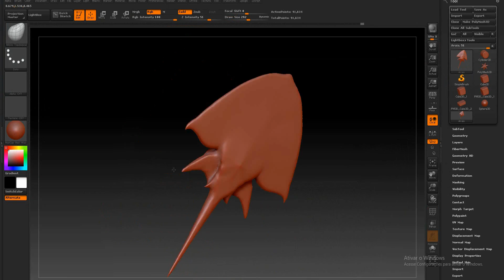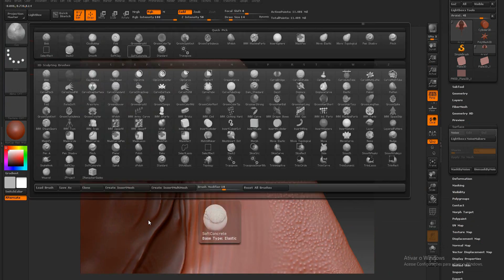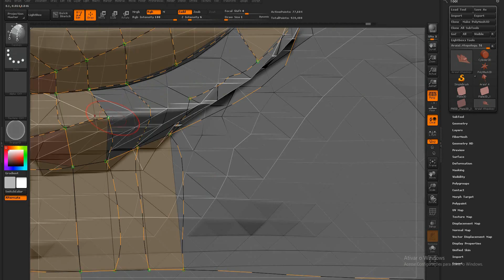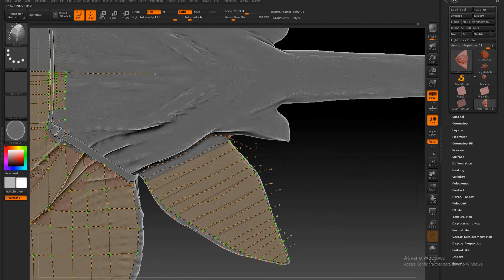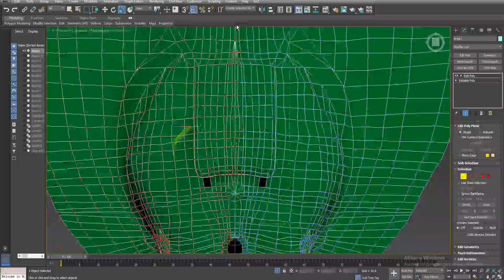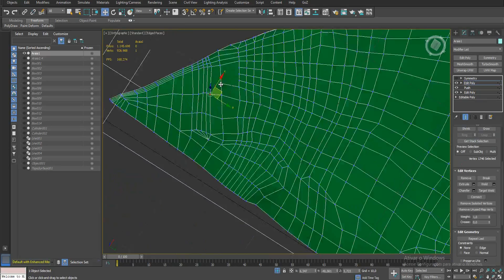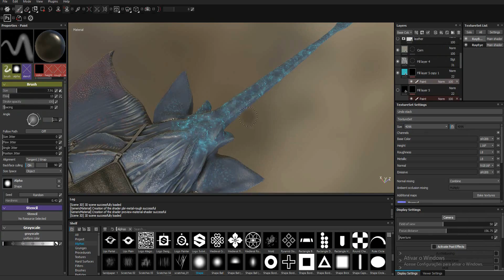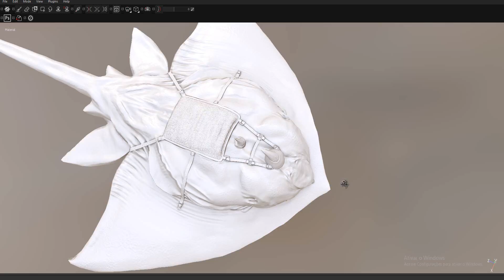Character speed art model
Music
Ivan Torrent - The Power Of Will
Dos Brains - Elements